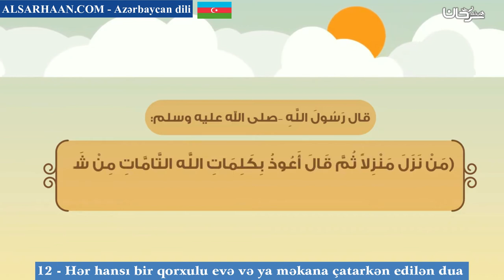12 Hər hansı bir qorxulu evə və ya məkana çatarkən edilən dua